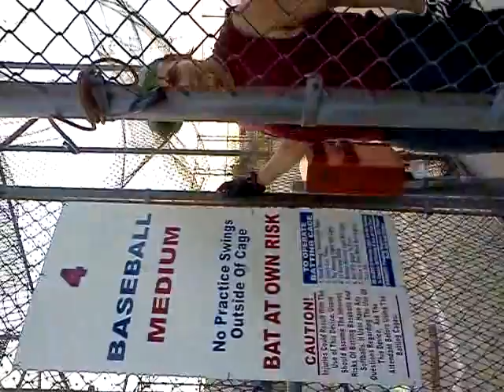Batting Practice Summer 2013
Joe, DD and Karl at Legends Batting Cages Rockwall, Texas. It's been a long time!